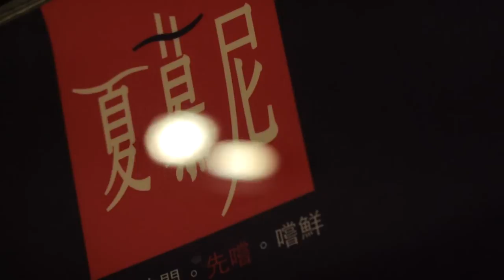Best food in Taiwan recommend Asia food tasty beef seafood and more Naked food is good 2